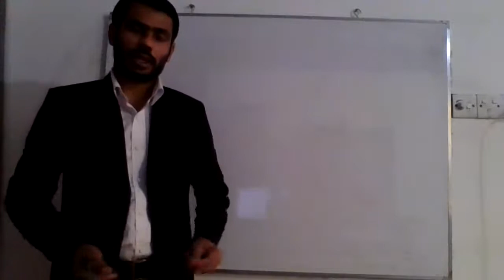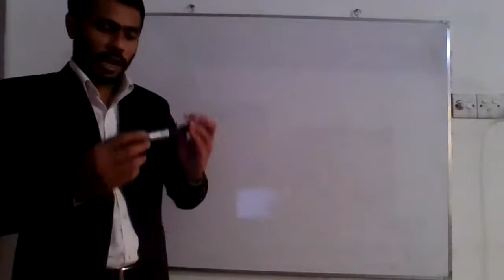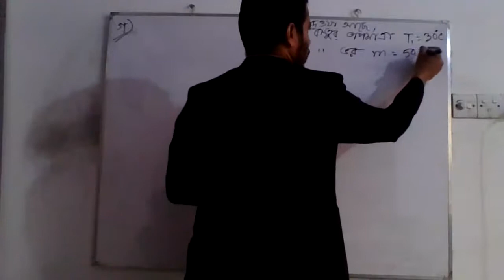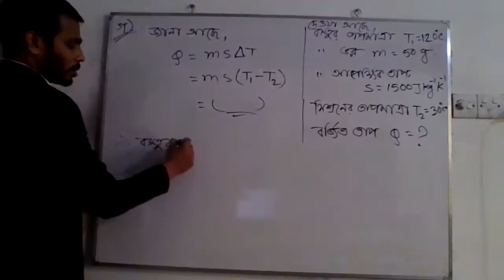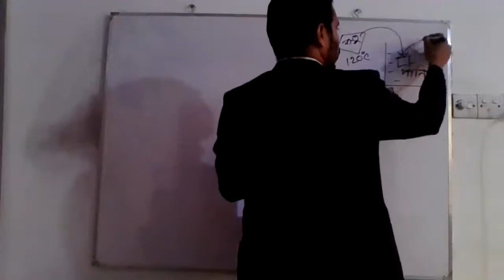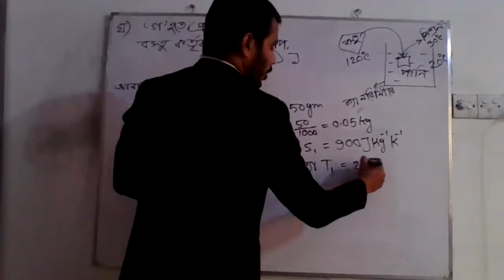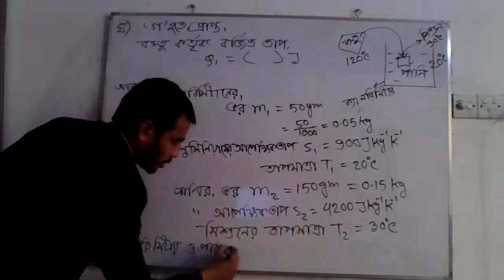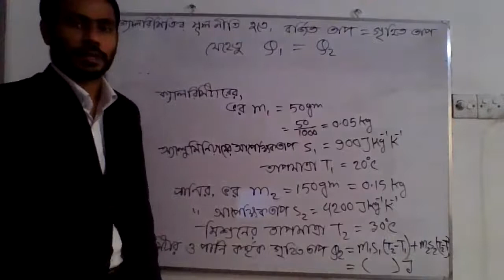AL ৯ম এ্যাসাইনমেন্ট Solve Class ৩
শ্রেণি : ৯ম
বিষয়:পদার্থবিজ্ঞান
ASSIGNMENT-0৩
শিক্ষক:মো:আব্দুল লতিফ,প্রভাষক(পদার্থ বিজ্ঞান)